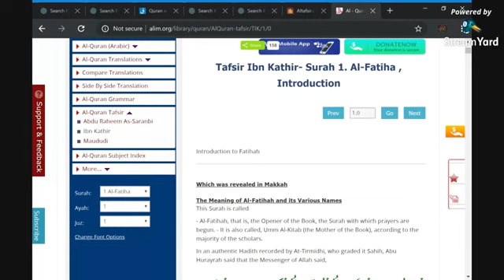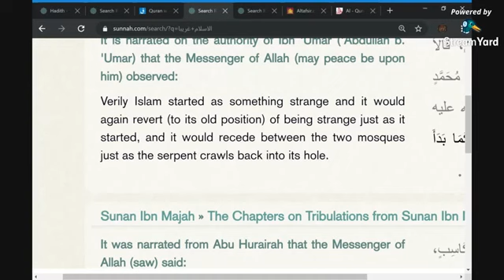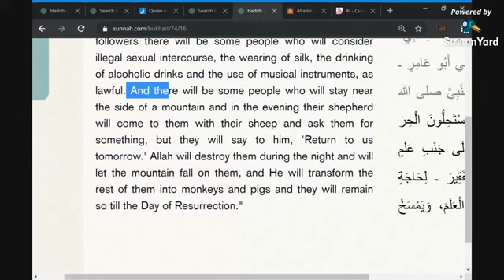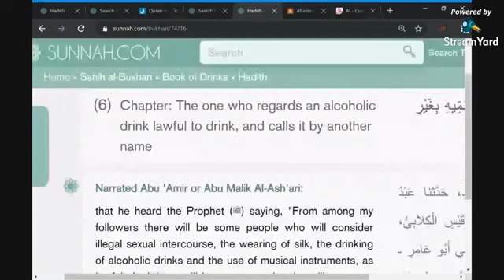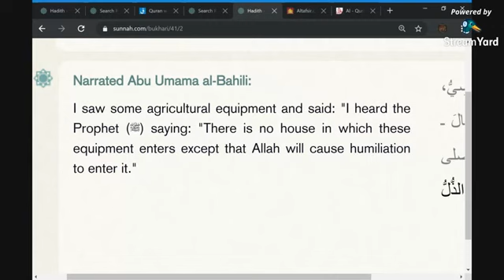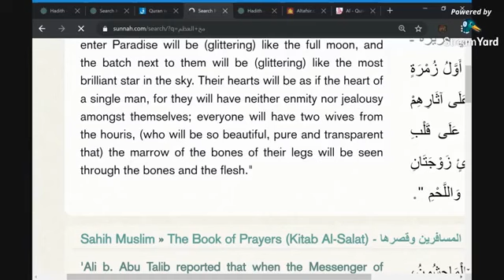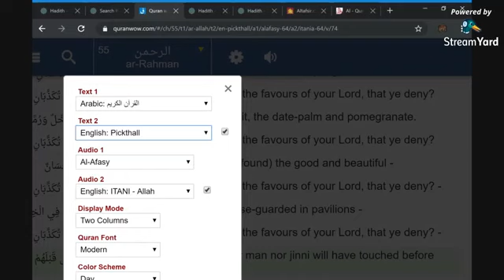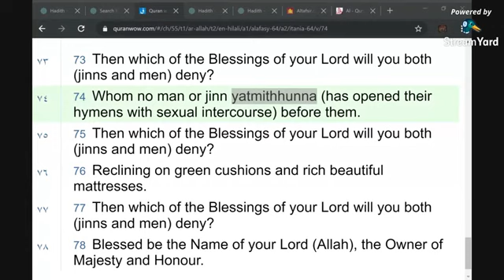If Islam is bad Arab is the first to leave it!